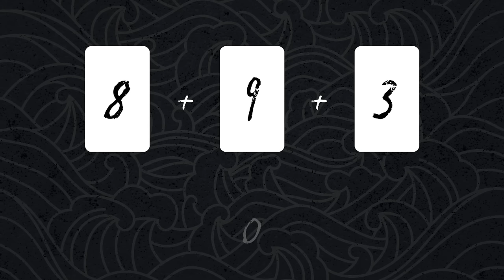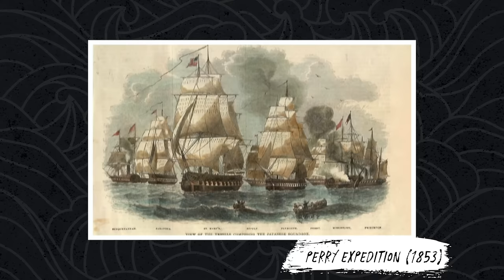ORIGINS of Japan’s MAFIA - Early history of the YAKUZA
Over 400 years ago, the precursor of what we now know as 'Yakuza' emerged. How did they transform into the infamous Japanese crime syndicates that we all know today? What do their hierarchy and structure look like? This video gives you a quick overview of the early history of the Yakuza!

Timestamps:

00:00 - Intro
02:33 - Kabuki-Mono vs Machi-Yakko
06:39 - Tekiya & Bakuto
09:15 - Oyabun-Kobun System
11:00 - Transition into the modern world
14:02 - Outro